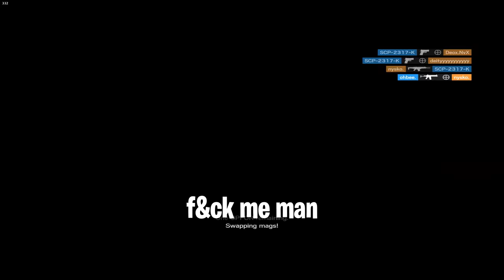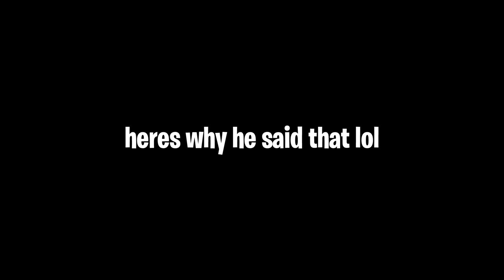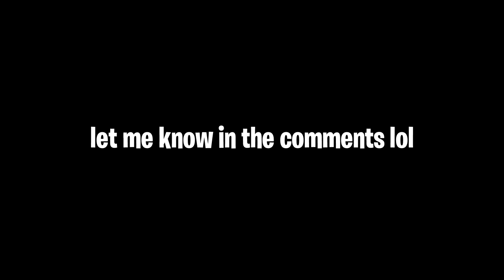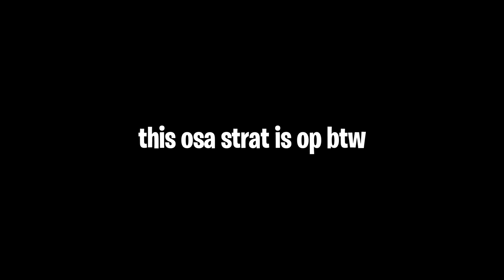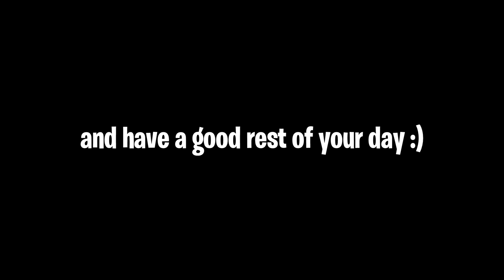Ubisoft broke Mozzie...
Ubisoft broke Mozzie now 🙄